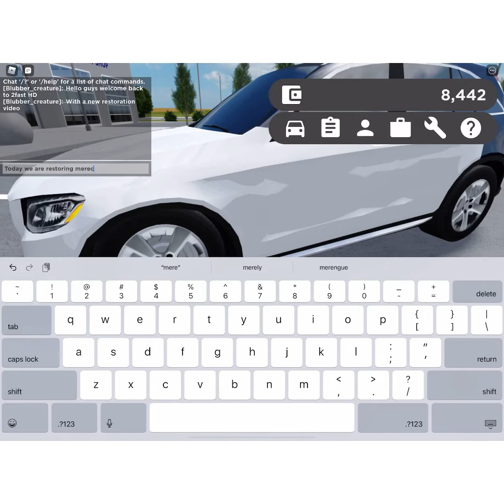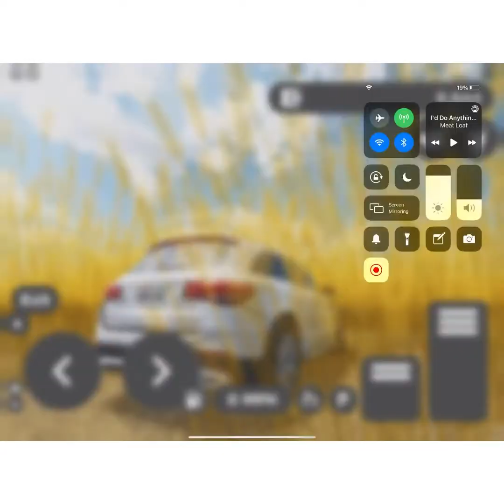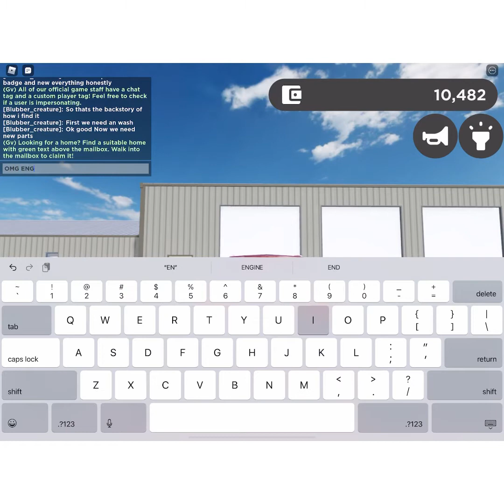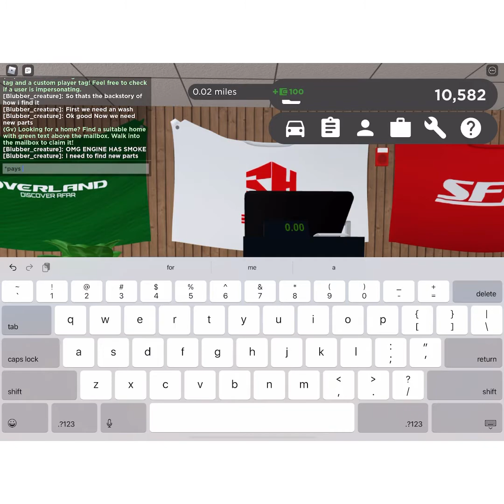RESTORATION OF MERECEDES GREENVILLE